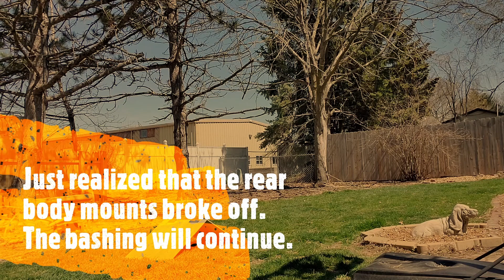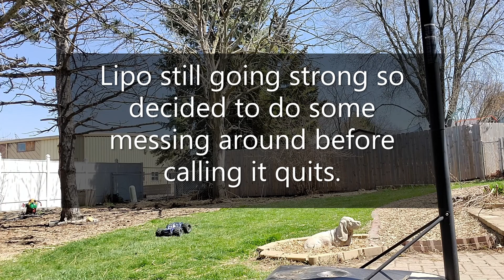Redcat Landslide XTE: bash April 10 2020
The last bash of 2019 wore out the server horn so thankfully  redcatracing.com still had them in stock.  Thou, couple landings on the roof snapped the rear body posts like it was friggin' balsa wood, errrr.  I need to get some 80 wt shock oil as the back end keeps smacking.  Anyway, didn't have a camera operator so just propped up the phone and let it record.  I've cut out pretty much all the down times.  Anyway, learned that it was probably still a bit too cold, high 40s (f), for landing on the roof and I need to get a new ramp thats twice as wide as current.

Lipos: 2x Goldbat 6200mah, 2s, 50c; running in 4s.
Recorded on a Samsung S10 Plus at 1920x1080, 30fps.